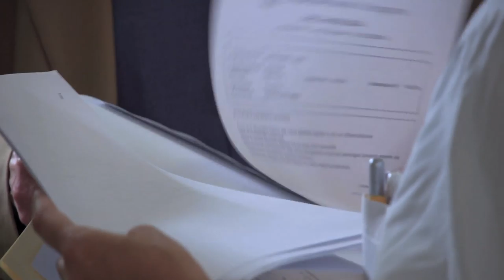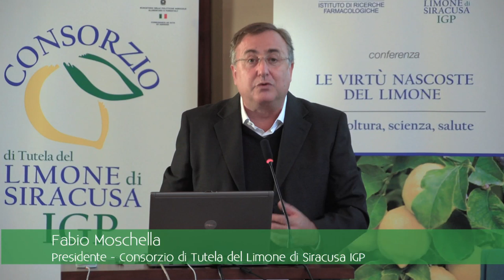Le Virtù del Limone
Audiovisivo sugli impieghi di eccellenza del Limone di Siracusa IGP in campo medico-scientifico, realizzato il 2 e 3 ottobre 2012 presso il Padiglione n. 27 degli Ospedali Riuniti di Bergamo e la sede di Villa Camozzi a Ranica (BG).

In virtù di una convenzione stipulata nel 2008 tra l'Istituto di Ricerche Farmacologiche "Mario negri" di Bergamo e il Consorzio di Tutela del Limone di Siracusa IGP, è in corso uno studio clinico volto a verificare gli effetti del limone nella prevenzione della calcolosi renale in soggetti affetti da calcolosi renale ricorrente.

Dal 10 ottobre 2012 è stata attivata una Area Omogenea di Nefrologia presso l'Ospedale Umberto I di Siracusa, sotto la direzione del Dott. Giuseppe Daidone, volta a seguire un percorso analogo. È possibile anche rivolgersi presso le strutture di Lentini per la zona nord, e Avola per la zona sud.

Per informazioni a Bergamo: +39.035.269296
© Consorzio di Tutela del Limone di Siracusa IGP
Prodotto da: MySyracusae
Regia: Gianluca Agati
Interviste ed edizione dialoghi: Valeria Rizza e Gianluca Agati
Riprese e fotografia: Francesco Medosi
Editing: Gianluca Agati
Coloring: Valeria Rizza
Equipment: Presa Diretta - Roma
Con le gentile partecipazione di: Elena Carozzi, Maria Rosa Caruso, Emanuel Cassina, Giuseppe Daidone, Ramona Maranta, Caterina Mele, Fabio Moschella, Grazia Natali, Rossella Piras, Giuseppe Remuzzi, Stefano Rota, Piero Ruggenenti, Annalisa Sorosina, Elisabetta Valotti.